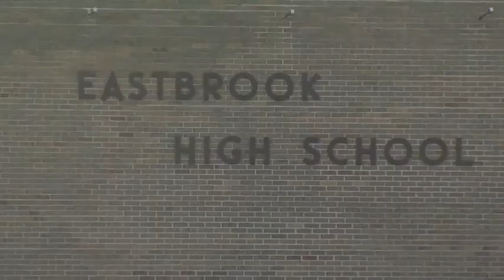Teacher's Aide & Student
A teacher's aide is accused of having a sexual relationship with a freshman student